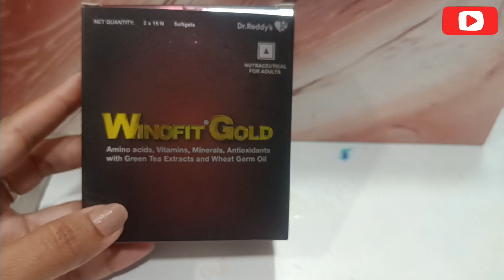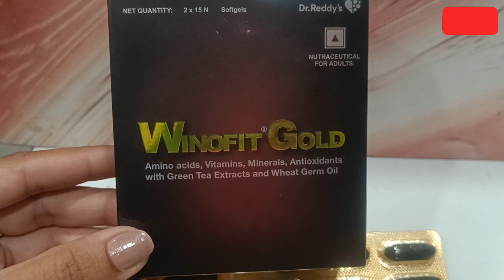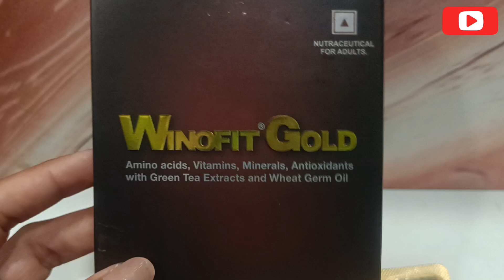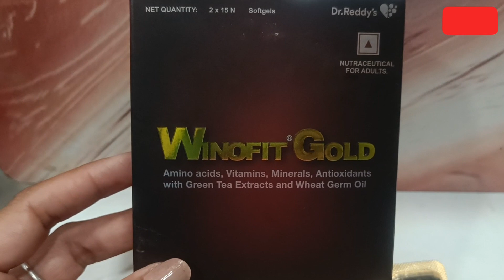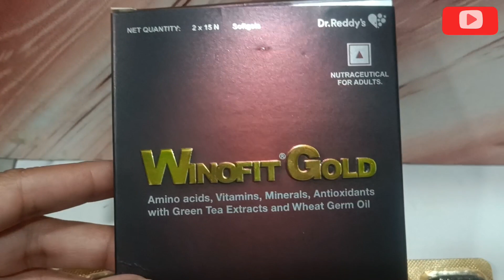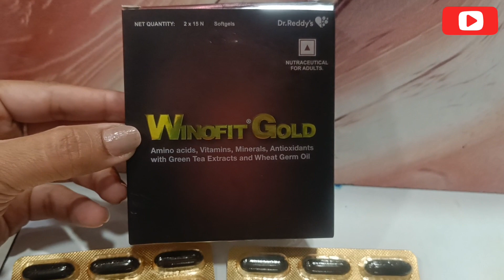winofit gold capsule // uses, dose, work, side effect, paracautions पूरी जानकारी हिंदी मे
More uses👉

🌸Helps to boosts immunity, builds strength & energy, and reduces fatigue.
🌸Effectively helps to fight radicals & prevents various infections & diseases.
🌸Helps to tone metabolism & speeds up digestion.
🌸It may help to reduces stress & tension and calms down senses.
🌸Energizes body & keeps you active & energetic.
🌸Helps to improve nutrient absorption mechanism.
🌸Helpfully supports cognitive abilities.
🌸Helps to strengthen body & wards off infections.